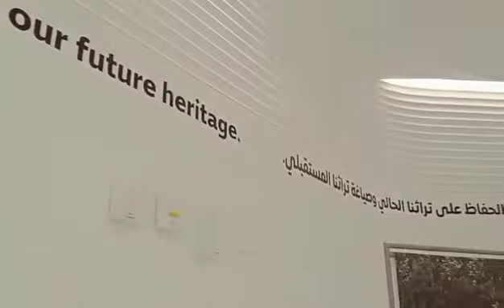UAE Pavilion | Dubai Expo 2020